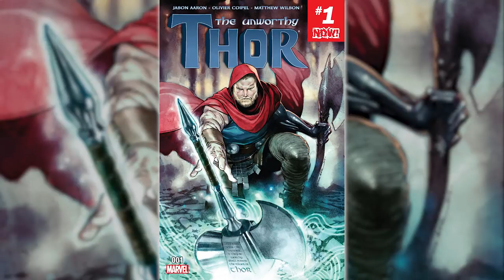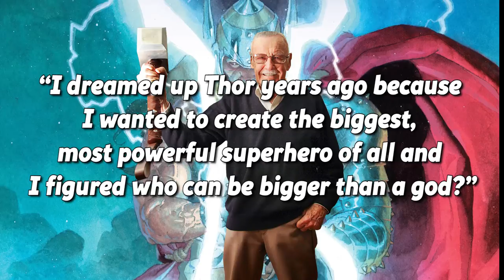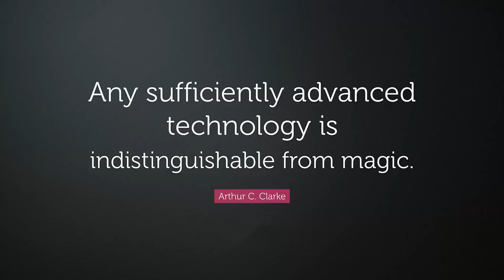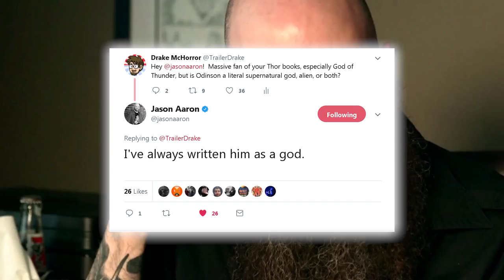Is Thor REALLY a God, Alien, or Both?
Marvel's 2011 Thor movie claims that the Norse god is actually in alien, but what about the comics?  Is Thor a god there?

Taylor Adams, David Gomez, Bonnie Davies, Ashley Donson, Yehoshua Flores, Billy Lewis, Sebastian Walker, Dylan Blass-Svedik, Caelum, Ethan Dannen, Josh Gallagher, Sondre Hille-Krumsvik, Donovan Laurain, Oscar Lepe, Zach Perkins, James Porter, Andrew Shaffer, Kendall Trampe